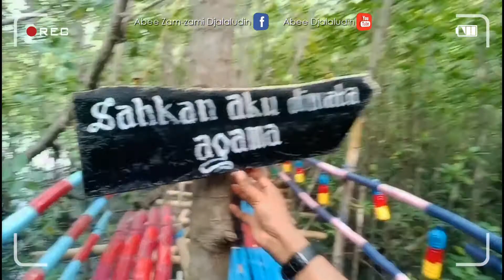Wisata Magrove Gonenggati Jaya Donggala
Buat teman-teman dimana saja berada, untuk memanfaatkan liburannya dan pastikan di wisata mangrove gonenggati jaya donggala